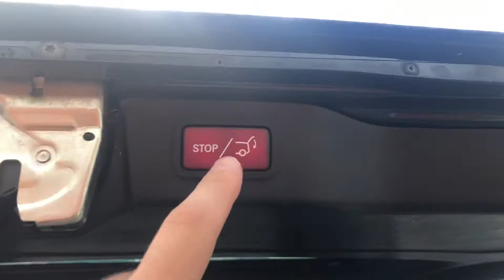Mercedes-Benz Vito Sport Interior